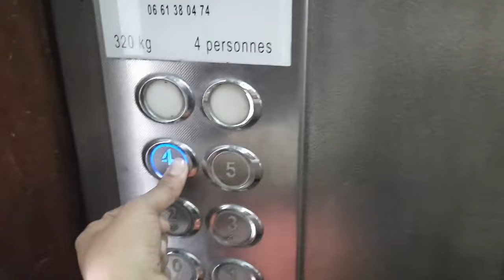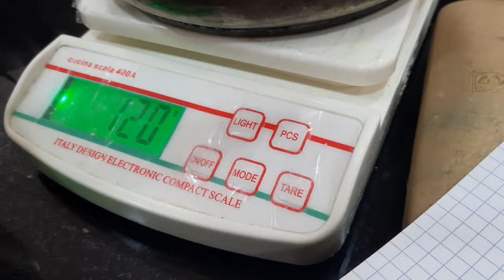mon premier vlog dans la chaîne, cours de pâtisserie avec la présence du grand chef "Taj Nourredine"